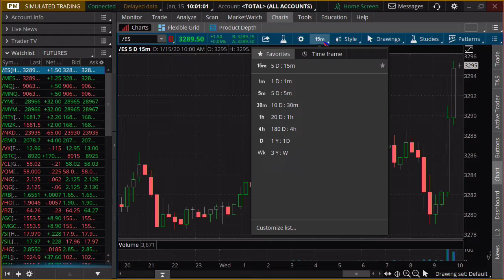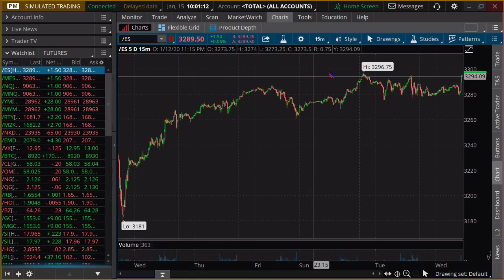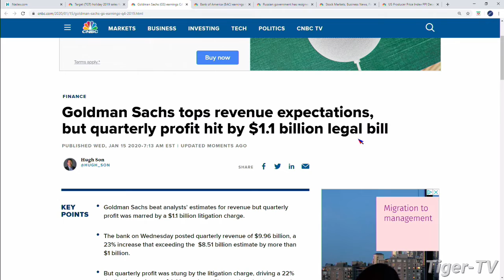January 15th, 10AM Market Update on TFNN - 2020